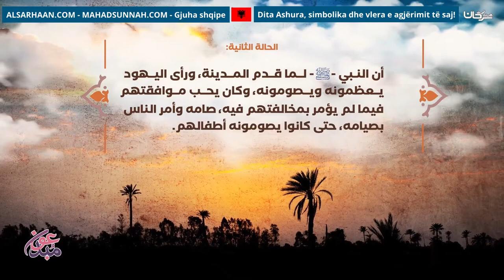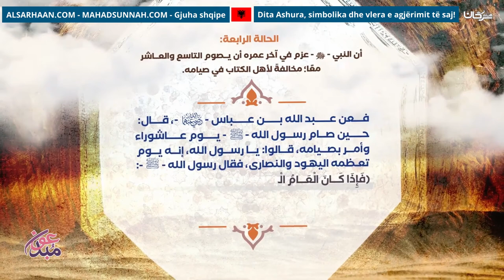Dita Ashura, Simbolika Dhe Vlera E Agjërimit Të Saj! فضل صيام يوم عاشوراء!